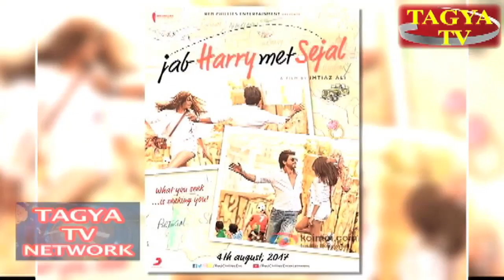Jab Harry Met Sejal...Shahrukh Khan and Anushka upcomming movies...!!!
Finally, the title of Imtiaz Ali's film, starring Shah Rukh Khan and Anushka Sharma, has been revealed - it's Jab Harry Met Sejal. The title is quite similar to the director's 2007 film Jab We Met starring Shahid Kapoor and Kareena Kapoor Khan. Shah Rukh Khan's Red Chillies Entertainment, which has produced the film.